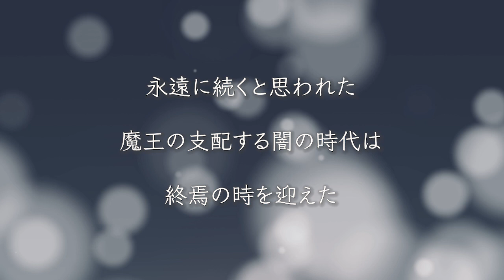マウス二人芝居「吟遊詩人の英雄譚」告知用動画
～マウス二人芝居～
それは、たった二人の役者の声で紡ぎだす無限の物語世界
二人の役者の技と個性を、存分にご堪能ください。

～吟遊詩人の英雄譚～
‹あらすじ›
暗闇から生まれ、人々から笑顔を奪い、世界をその掌中に収めようとした邪悪なる存在・・・魔王。
永遠に続くと思われた魔王の支配する闇の時代は、終焉の時を迎えた。
一人の勇者とその仲間たちによって・・・

それから、３年

「お、あんた吟遊詩人だね？　一曲きかせておくれよ」
「もちろんです。お聞かせしましょう・・・
　　魔王と戦った若者たちの真実を」

今宵、紡がれるのは、とっておきの英雄譚・・・その真実の物語

‹クレジット›
出演　　：河西健吾　加隈亜衣
シナリオ：日向夏
音響監督：納谷僚介
音響効果：中島勝大
音楽　　：北島優一
強力　　：太田克史

BOOTHマウスショップにて、発売中